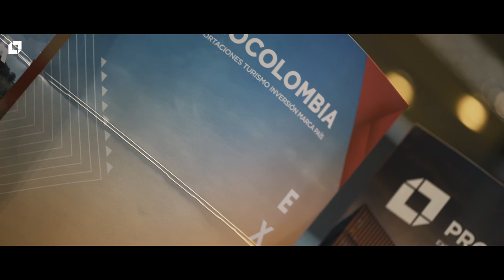Expologística 2018, servicios logísticos para facilitar el comercio y las exportaciones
Este 17 de agosto, 50 empresarios de los sectores de confección, químico, agroindustria, empaques y calzado conocerán la oferta de 50 empresas de servicios logísticos en la segunda rueda de negocios especializada que se llevará a cabo en Expologística 2018 en el centro de Convenciones Ágora en Bogotá.

El objetivo del evento es conocer cuál es la oferta de proveedores de agencias de carga, operadores logísticos, aseguradoras, courier, zonas francas, para que las empresas nacionales participantes identifiquen qué se podría adaptar a su negocio y optimizar su modelo de distribución de mercancías en el mercado local e internacional.

“Conocer el proceso logístico y los tiempos de despacho facilita el comercio de las empresas. Esta rueda de negocios es un espacio para facilitarle el trabajo a los empresarios, para que puedan encontrar los mejores proveedores que se adapten a las necesidades su operación logística en cuanto a transporte y seguimiento de sus productos”, dijo Flavia Santoro, presidente de ProColombia.